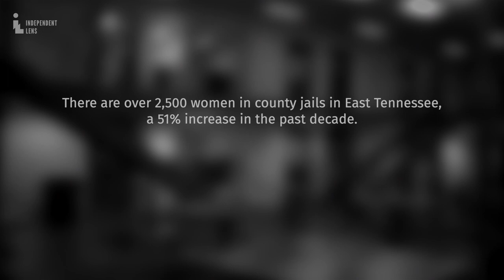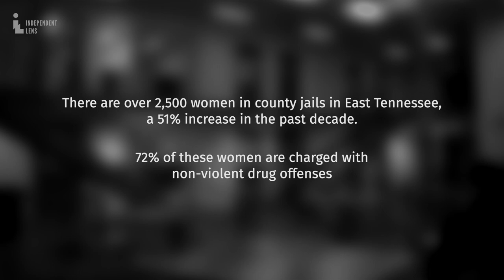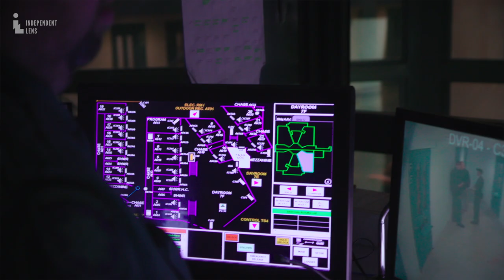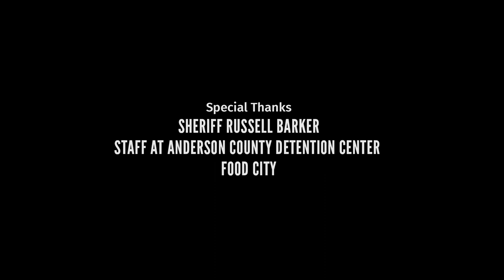Daughters of Addiction | Independent Lens | PBS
Daughters of Addiction examines the unprecedented surge in the number of women behind bars in Tennessee. Between 2009 and 2019, the rate of female incarceration jumped 47%. The increase is particularly severe in rural eastern Tennessee, where the sheriff of the Anderson County jail says nearly all cases involve substance abuse. This story focuses on two women arrested on drug possession and other charges, both of whom are determined to overcome their addictions. One is still serving time, while the other has been released and is making a new life for herself on the outside.

00:00 - 51% increase
06:59 - Young Women
09:01 - Hardest Descision
11:34 - Credits

Dilsey Davis

Jafar Fallahi

Producer
Colby Gottert

Co-Producers
Logan Combest-Friedman
Lance Dagenhardt

Additional Camera
Lance Dagenhardt

Editor
Tom Codd

Animated Graphics
Sebastian Correal

Featuring
Richard Parker
Stacey Adams
Rose Williams
Ann D. Coria

Executive Producers
Lois Vossen

Senior Vice President of Content
Jim Sommers

Senior Producer
Stephen Talbot

Associate Producer
Susan Cohen

Special Thanks
Sheriff Russell Barker
Staff at Anderson County Detention Center
Food City

Produced in association with Anita Wadhwani and the Tennessean